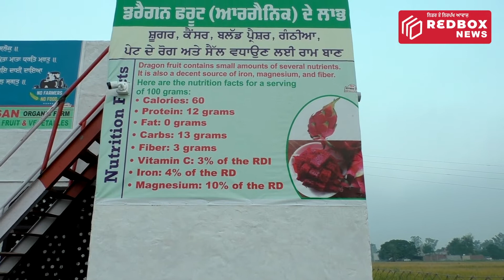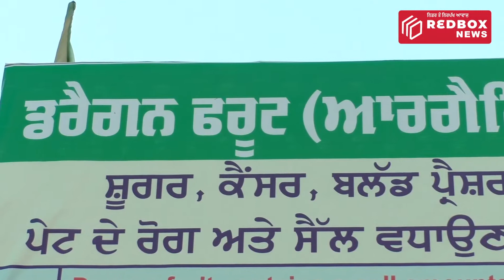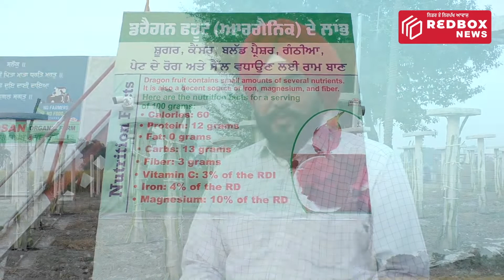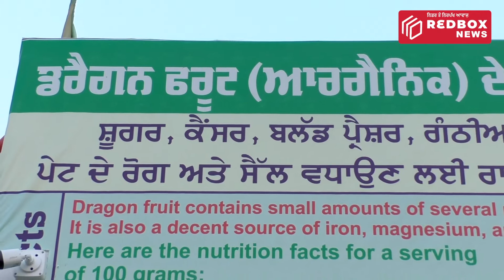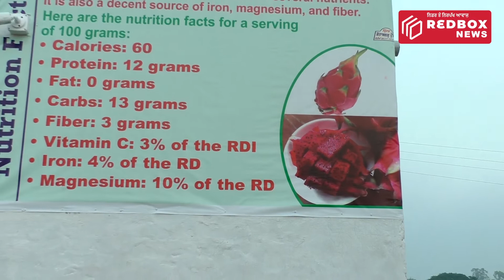67 ਸਾਲ ਉਮਰ ਪਰ ਲੈ ਲਿਆ ਨਵਾਂ ਪੰਗਾ,ਫ਼ਾਇਦਾ ਵਾਧੂ | REDBOX NEWS | DRAGUN FRUIT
Redbox ਯੂ-ਟਿਊਬ ਚੈਨਲ 'ਤੇ ਤੁਹਾਡਾ ਸੁਆਗਤ ਹੈ। ਇਹ ਚੈਨਲ ਮਿਆਰੀ ਪੱਤਰਕਾਰੀ ਤੁਹਾਡੀ ਆਪਣੀ ਭਾਸ਼ਾ ਪੰਜਾਬੀ ਵਿੱਚ ਲੈ ਕੇ ਆਵੇਗਾ। ਹਰ ਰੋਜ਼ ਤੁਸੀਂ ਸਾਡੇ ਪੱਤਰਕਾਰਾਂ ਤੇ ਪ੍ਰੋਗਰਾਮਿੰਗ ਟੀਮ ਵੱਲੋਂ ਬਣਾਈਆਂ ਨਵੀਆਂ ਵੀਡੀਓਜ਼ ਵੇਖੋਗੇ। ਅਸੀਂ ਕੋਸ਼ਿਸ਼ ਕਰਾਂਗੇ ਤੁਹਾਨੂੰ ਪ੍ਰੇਰਿਤ ਕਰਨ ਦੀ ਤੇ ਇੱਕ ਨਵਾਂ ਨਜ਼ਰੀਆ ਦੇਣ ਦੀ। ਅਸੀਂ ਜਾਣਨਾ ਚਾਹੁੰਦੇ ਹਾਂ ਕਿ ਤੁਸੀਂ ਸਾਡੇ ਤੋਂ ਕੀ ਉਮੀਦ ਕਰਦੇ ਹੋ? ਹਰ ਚੀਜ਼ ਨੂੰ ਸਹੀ ਤੇ ਦੋਸਤੀ ਭਰਪੂਰ ਰੱਖਣ ਲਈ ਸਾਡੇ ਕੁਝ ਅਸੂਲ ਹਨ :
1) ਮਿਹਰਬਾਨੀ ਕਰਕੇ ਟਿੱਪਣੀ ਵਿੱਚ ਸੱਭਿਅਕ ਅਤੇ ਸੰਜੀਦਾ ਭਾਸ਼ਾ ਦੀ ਹੀ ਵਰਤੋ ਕਰੋ।
2) ਕਿਰਪਾ ਕਰਕੇ ਵੀਡਿਓ ਦੇ ਮੁੱਦੇ ਤੋਂ ਨਾ ਭਟਕੋ।
Welcome to the Redbox YouTube Channel. This channel will bring standard journalism in your own language Punjabi. Every day you will see new videos made by our journalists and programming team. We will try to inspire you and give you a new perspective. We want to know what you expect from us. Here are some principles to keep everything right and friendly:
1) Please use polite and serious language in the comments.
2) Please do not deviate from the video issue.

It's rich in antioxidants like flavonoids, phenolic acid, and betacyanin. ...
It's naturally fat-free and high in fiber. ...
It may help lower your blood sugar. ...
It contains prebiotics, which are foods that feed the healthy bacteria called probiotics in your gut. ...
It can strengthen your immune system.